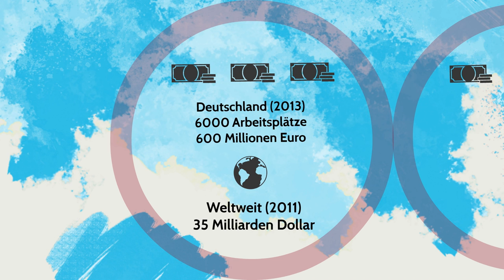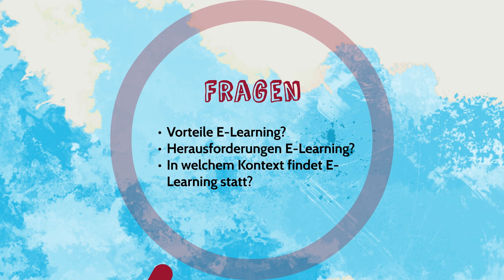Was ist eigentlich E-Learning?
Im neuen Videoglossar von erklären wir den Begriff "E-Learning". Mehr zum Thema MOOCs und E-Learning 2.0 gibt es im Themenschwerpunkt auf bpb.de